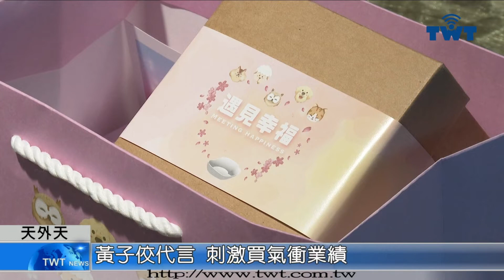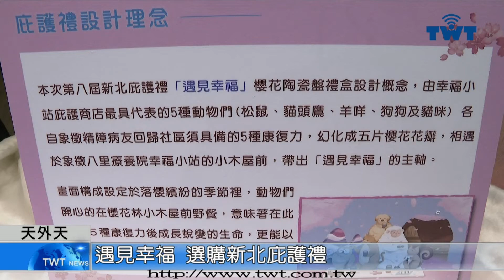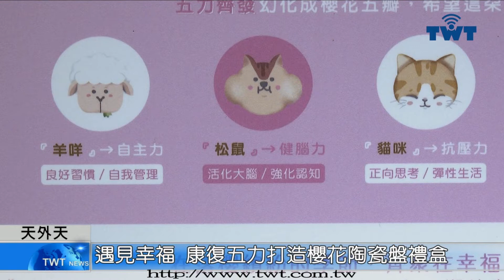天外天新聞1101125 13新北庇護禮遇見幸福 黃子佼代言加碼購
第8屆新北庇護禮，以八里櫻花季和精神復健康復五力為概念，精心打造櫻花陶瓷盤禮盒，代言人黃子佼當場認購101份，侯友宜恭喜黃子佼喜事連連，推薦他別忘了明年的彌月禮，也要再選購新北的庇護工場禮盒。